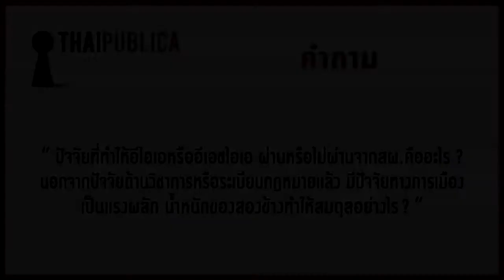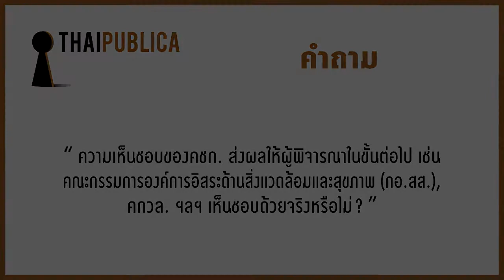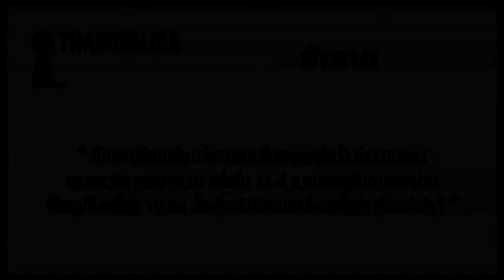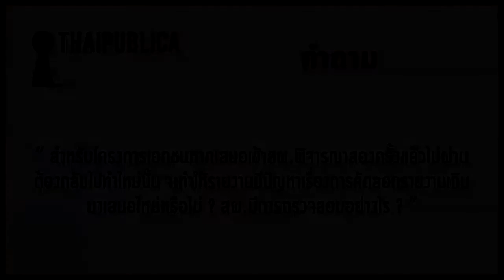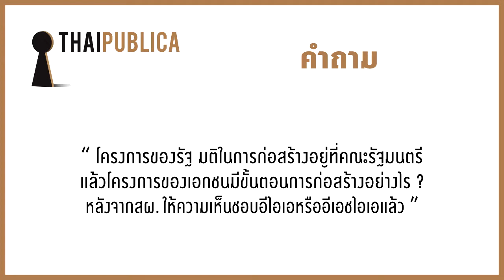"เกษมสันต์ จิณณวาโส" เลขาธิการ สผ. ไขข้อข้องใจ ทำอย่างไรให้โครงการผ่าน EIA/EHIA